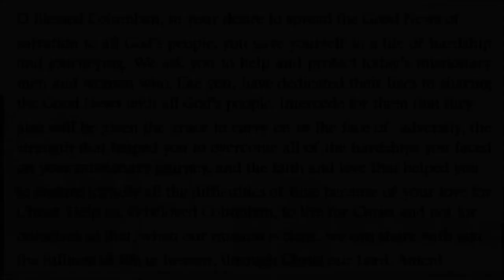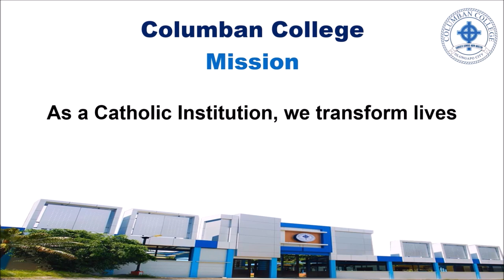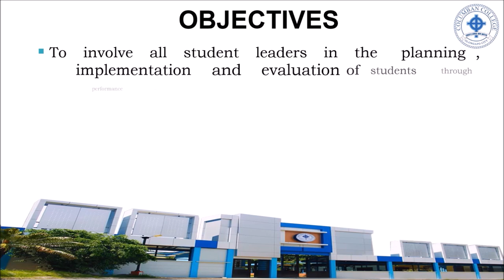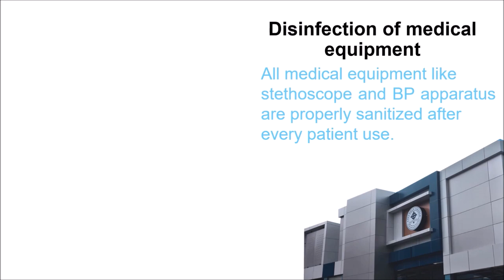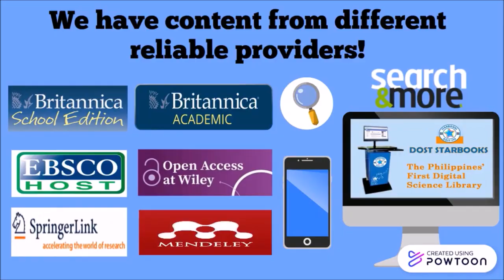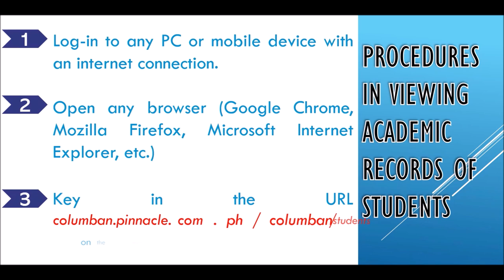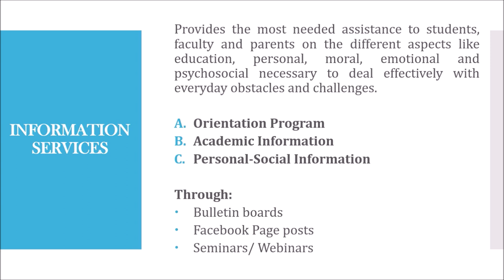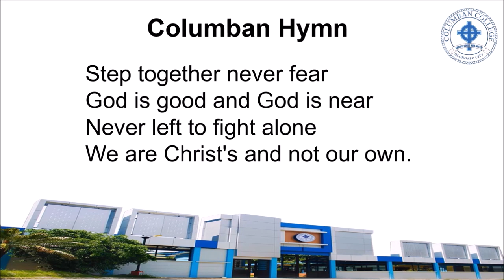Columban College, Inc. Student General Orientation A.Y. 2020-2021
Welcome Columbanites to A.Y. 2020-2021! Kindly watch the attached Student General Orientation video in full, to guide you with the basic information about the Columban College Administrators and its services.

Columban College is a Catholic institution dedicated to serve the needs of the city and the surrounding provinces of Zambales and Bataan.

Warm welcome to Columban College, Inc. (CCI)!

We are Committed to Academic Success and Excellence, Now and beyond .

No copyrightMusic